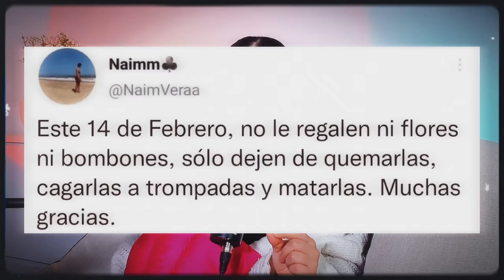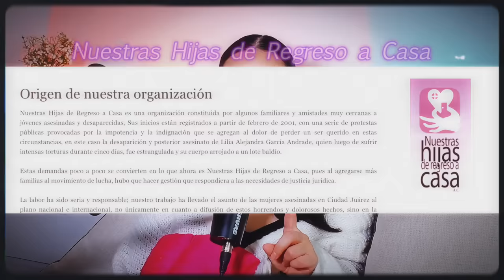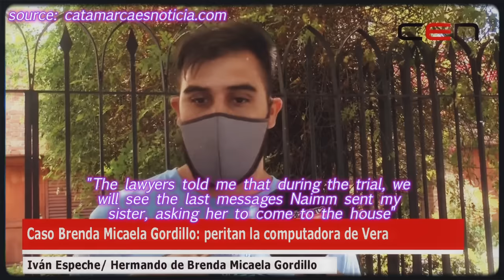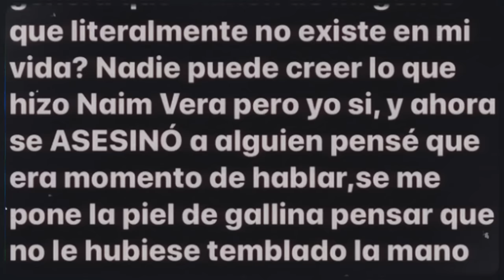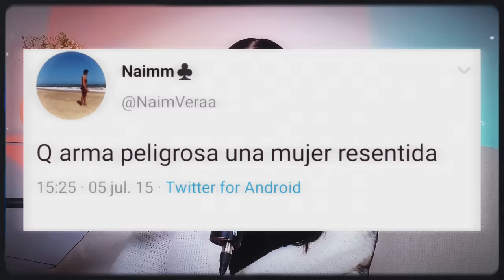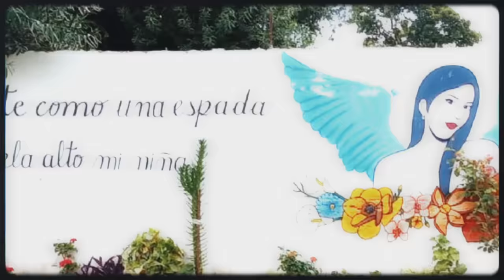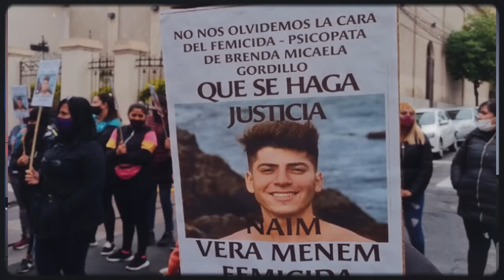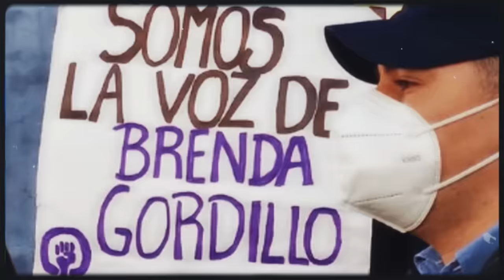He Thought She Was Pregnant, So He KiIled Her & Hid Her Body... What Happened to Brenda Gordillo?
24-year-old, Brenda Micaela Gordillo was murd*red and burned in an outdoor grill by 19-year-old, Naim Vera Menem over an ab0rtion disagreement. Naim saw the pregnancy as an obstacle in his career but Brenda wanted to keep the baby.

What happened on that tragic day of March 1st, 2020?

ABOUT WHAT HAPPENED...?